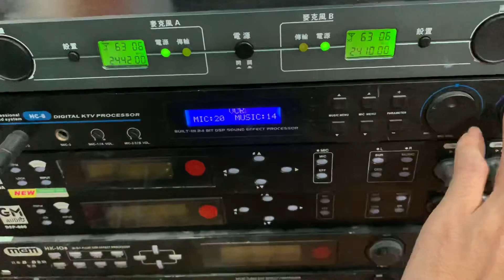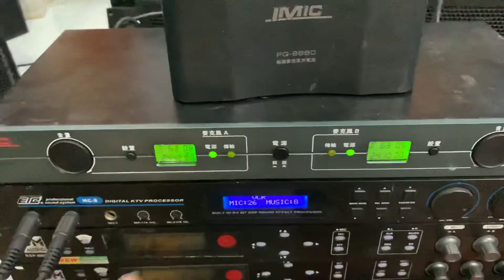Thanh lý vang số và Mic không dây Lh 0398192198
Em thanh lý vang số và Mic ae nào ưng thì alo nhá